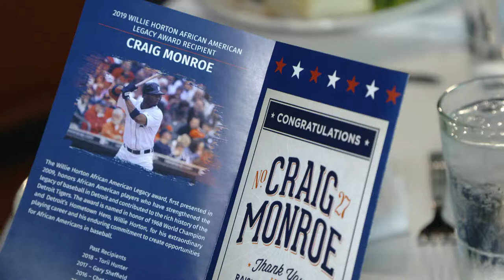Craig Monroe receives African American Legacy Award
Fox Sports Detroit analyst Craig Monroe received the 2019 Detroit Tigers Willie Horton African American Legacy Award.